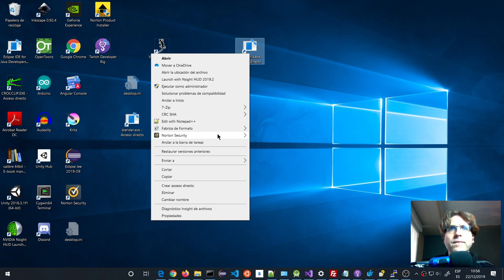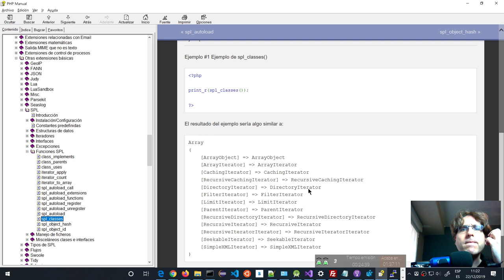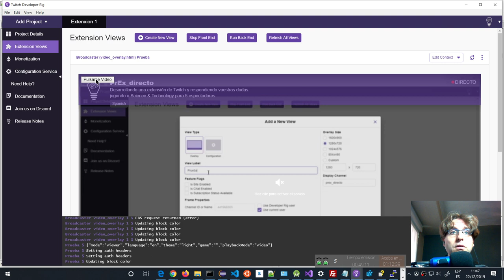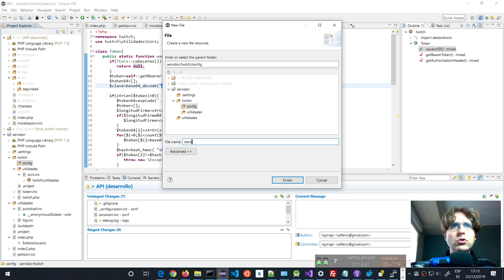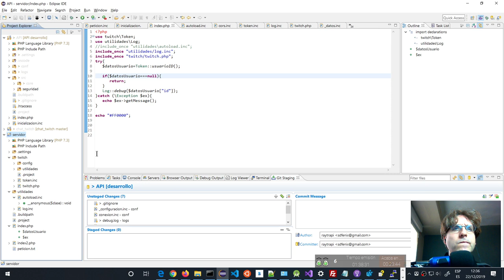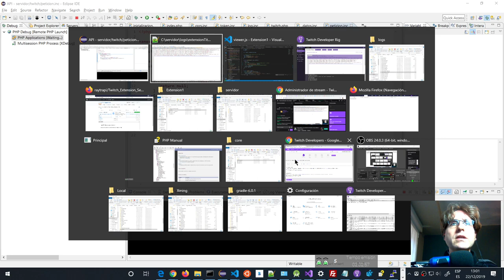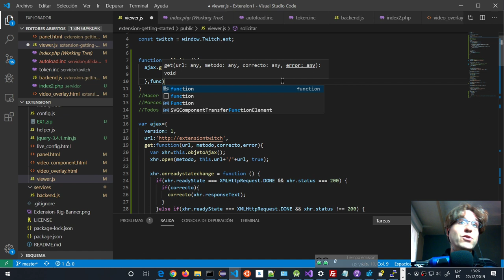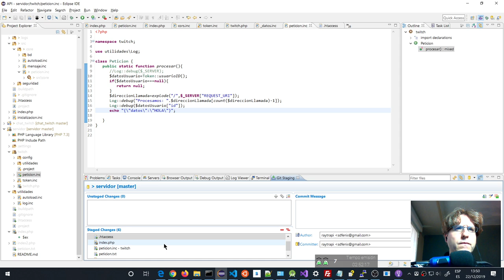En base de datos - Desarrollando una extensión de Twitch #3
Configuramos el servidor para reconocer las peticiones . También reestructuramos el código de PHP para que sirva como un módulo externo.